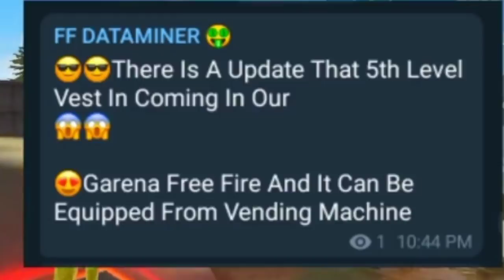Tonight update 💥| Card flip event| Level 5 vest| Alok 80% off| Next 3 collaborations | Malayalam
Hai friends

👉Freefire name : ԵʍƘ々SᴏᴜʟYᴛ

👉Guild name :TeamKerala